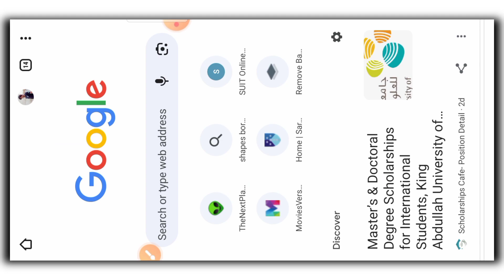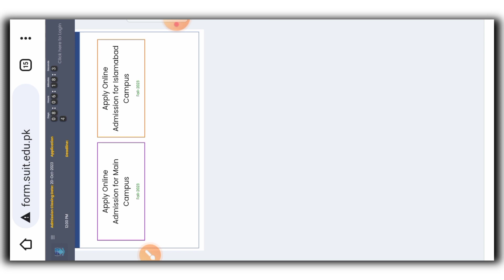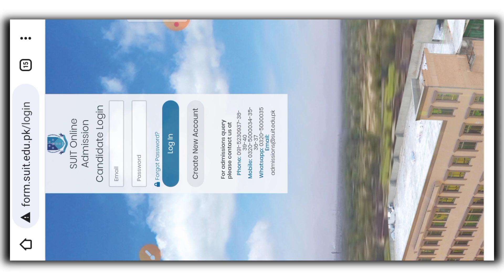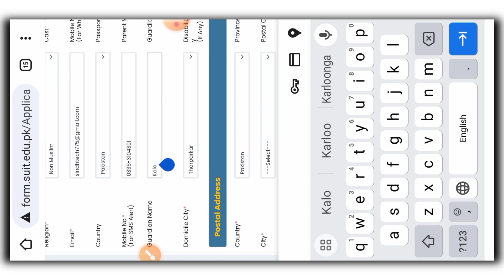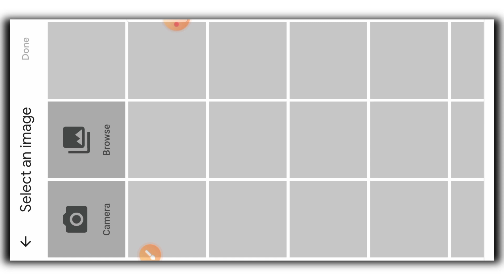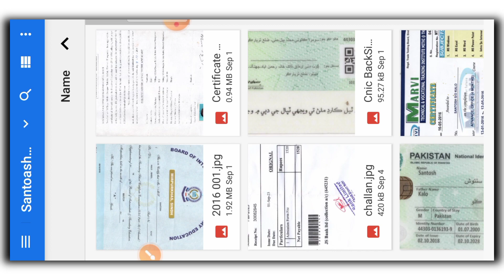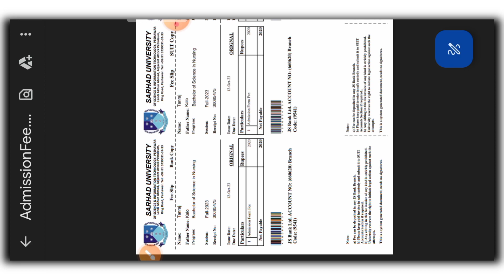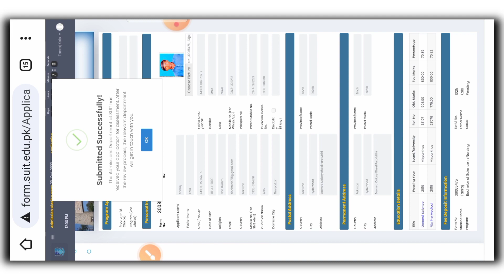How to Online Apply in Sarhad University of Peshwar 2023 | University of Peshawar Online Apply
𝐀͟𝐃͟𝐌͟𝐈͟𝐒͟𝐒͟𝐈͟𝐎͟𝐍͟𝐒͟ ͟𝐎͟𝐏͟𝐄͟𝐍͟ ͟𝐅͟𝐀͟𝐋͟𝐋͟-͟𝟐͟𝟎͟𝟐͟3

𝑨𝒑𝒑𝒍𝒊𝒄𝒂𝒕𝒊𝒐𝒏 𝑫𝒆𝒂𝒅𝒍𝒊𝒏𝒆 𝑬𝒙𝒕𝒆𝒏𝒅𝒆𝒅 𝑻𝒊𝒍𝒍: 𝟑𝐫𝐝 𝐍𝐨𝐯𝐞𝐦𝐛𝐞𝐫, 𝟐𝟎𝟐3

𝐆𝐫𝐚𝐛 𝐘𝐨𝐮𝐫 𝐒𝐥𝐨𝐭 𝐍𝐨𝐰 𝐓𝐨 𝐒𝐭𝐞𝐩 𝐈𝐧𝐭𝐨 𝐁𝐫𝐢𝐠𝐡𝐭 𝐅𝐮𝐭𝐮𝐫𝐞

Sarhad University of Science and Information Technology, Peshawar offer admissions in the following departments (𝑺𝒄𝒉𝒐𝒍𝒂𝒓𝒔𝒉𝒊𝒑𝒔 𝑨𝒗𝒂𝒊𝒍𝒂𝒃𝒍𝒆):

*students with DAE can now apply to relevant Engineering Degree on open merit.

◾ 𝗗𝗲𝗽𝗮𝗿𝘁𝗺𝗲𝗻𝘁 𝗼𝗳 𝗧𝗲𝗰𝗵𝗻𝗼𝗹𝗼𝗴𝗶𝗲𝘀
◾ 𝗦𝗮𝗿𝗵𝗮𝗱 𝗜𝗻𝘀𝘁𝗶𝘁𝘂𝘁𝗲 𝗼𝗳 𝗔𝗹𝗹𝗶𝗲𝗱 𝗛𝗲𝗮𝗹𝘁𝗵 𝗦𝗰𝗶𝗲𝗻𝗰𝗲𝘀
◾ 𝗗𝗲𝗽𝗮𝗿𝘁𝗺𝗲𝗻𝘁 𝗼𝗳 𝗖𝗼𝗺𝗽𝘂𝘁𝗲𝗿 𝗦𝗰𝗶𝗲𝗻𝗰𝗲 & 𝗜𝐓
◾ 𝗗𝗲𝗽𝗮𝗿𝘁𝗺𝗲𝗻𝘁 𝗼𝗳 𝗠𝗮𝘁𝗵𝗲𝗺𝗮𝘁𝗶𝗰𝘀
◾ 𝗗𝗲𝗽𝗮𝗿𝘁𝗺𝗲𝗻𝘁 𝗼𝗳 𝗠𝗮𝗻𝗮𝗴𝗲𝗺𝗲𝗻𝘁 𝗦𝗰𝗶𝗲𝗻𝗰𝗲𝘀
◾ 𝗗𝗲𝗽𝗮𝗿𝘁𝗺𝗲𝗻𝘁 𝗼𝗳 𝗔𝗿𝘁 & 𝗗𝗲𝘀𝗶𝗴𝗻
◾ 𝗗𝗲𝗽𝗮𝗿𝘁𝗺𝗲𝗻𝘁 𝗼𝗳 𝗘𝗱𝘂𝗰𝗮𝘁𝗶𝗼𝗻
◾ 𝗗𝗲𝗽𝗮𝗿𝘁𝗺𝗲𝗻𝘁 𝗼𝗳 𝗟𝗶𝗯𝗿𝗮𝗿𝘆 & 𝗜𝗻𝗳𝗼𝗿𝗺𝗮𝘁𝗶𝗼𝗻 𝗦𝗰𝗶𝗲𝗻𝗰𝗲𝘀
◾ 𝗗𝗲𝗽𝗮𝗿𝘁𝗺𝗲𝗻𝘁 𝗼𝗳 𝗦𝗽𝗼𝗿𝘁𝘀 𝗦𝗰𝗶𝗲𝗻𝗰𝗲𝘀 & 𝗣𝗵𝘆𝘀𝗶𝗰𝗮𝗹 𝗘𝗱𝘂𝗰𝗮𝘁𝗶𝗼𝗻
◾ 𝗗𝗲𝗽𝗮𝗿𝘁𝗺𝗲𝗻𝘁 𝗼𝗳 𝗘𝗻𝗴𝗹𝗶𝘀𝗵
◾ 𝗗𝗲𝗽𝗮𝗿𝘁𝗺𝗲𝗻𝘁 𝗼𝗳 𝗨𝗿𝗱𝘂

For Admission, please visit:
Sarhad University of Science and Information Technology, Peshawar.

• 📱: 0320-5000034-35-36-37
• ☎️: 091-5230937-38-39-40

Prospectus is available at main campus (admission office) and all TCS counters of KPK.

👈مزید نئی نوکریوں کی اپڈیٹ کے لئے چینل کو سبسکرائب کریں بیل کا بٹن
دبائیں اور ھمارے واٹس ایپ گروپ جوائن کریں*